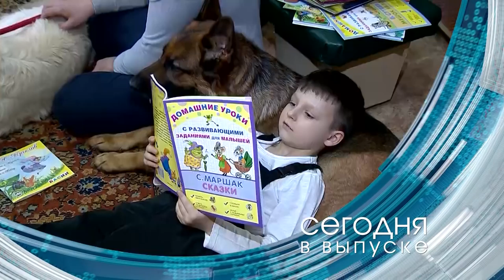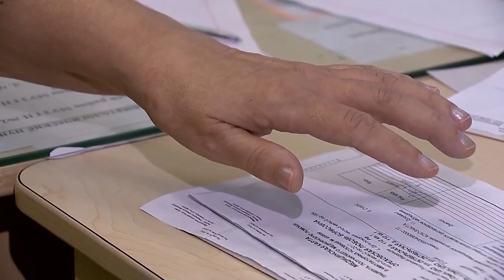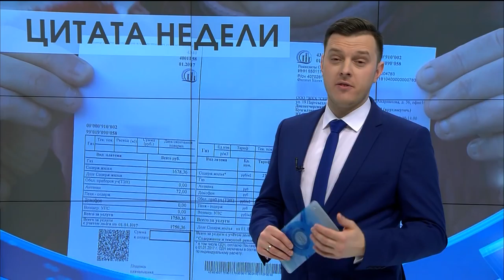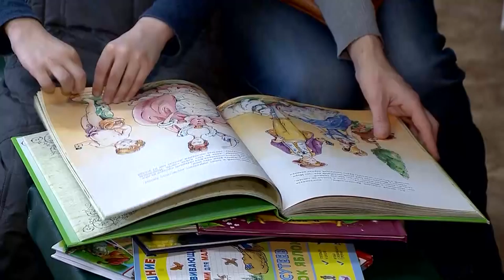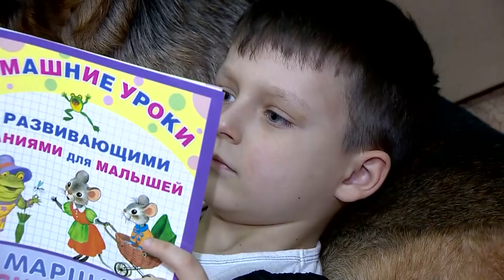Омск Здесь 04.03.2017